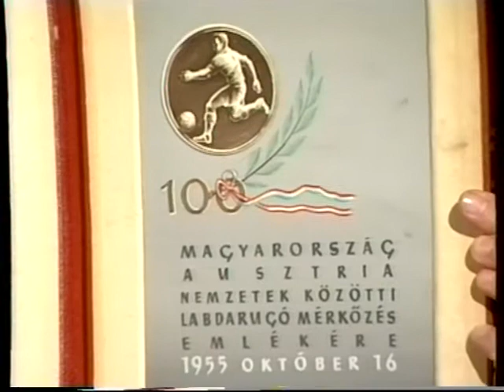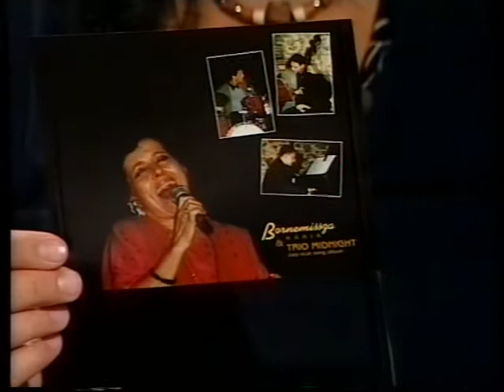Aktuális (1998.07.10.) Pécs TV